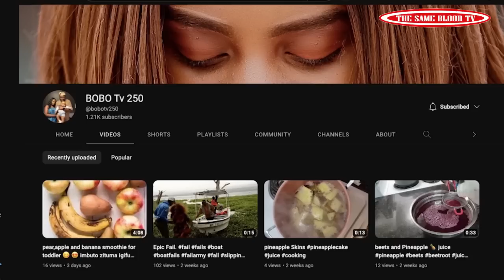SEKIBI S10 EP 97 Film Nyarwanda nshyashya 2022(Kongwe arumiwe Ibyo yumvise Biteye ubwoba Tonny yik..